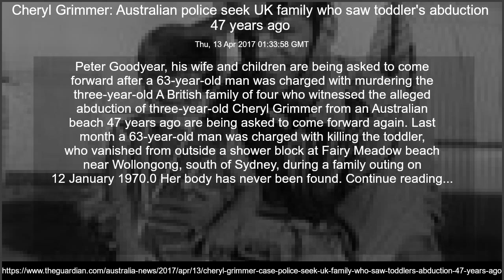Cheryl Grimmer: Australian police seek UK family who saw toddler's abduction 47 years ago